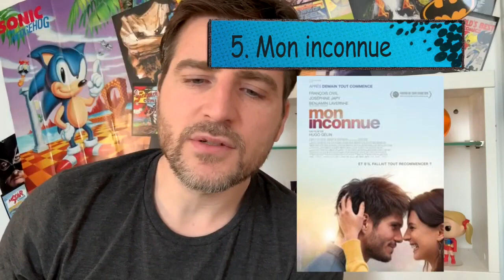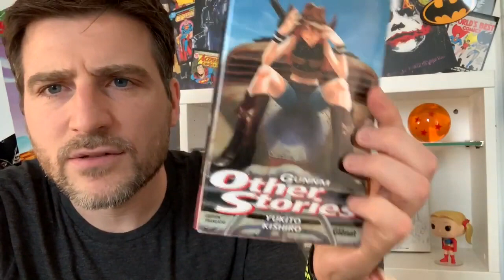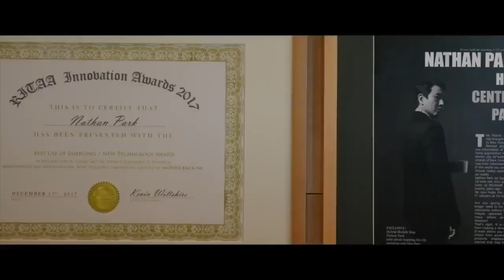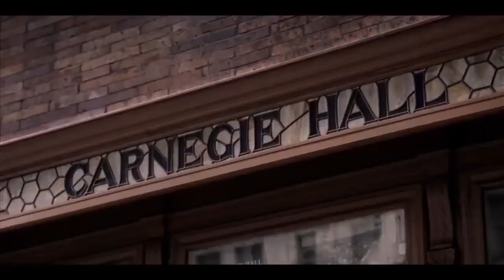TOP 5 FILMS 2019 📽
► Mes romans :

► Pour m'aider à enrichir ma chaîne YouTube, vous pouvez faire un don sur Tipeee